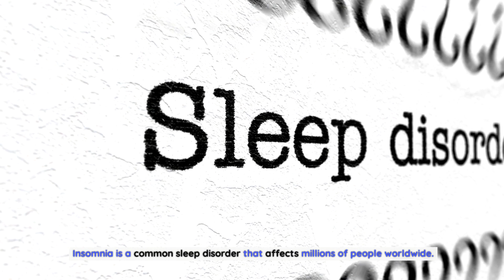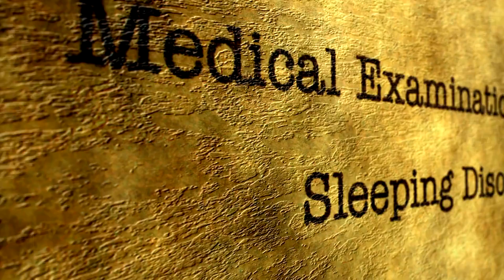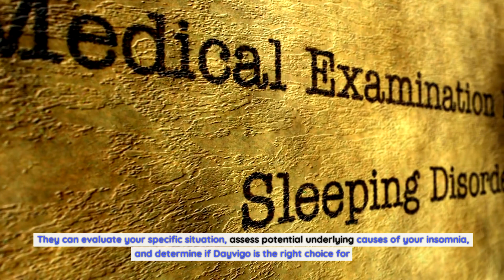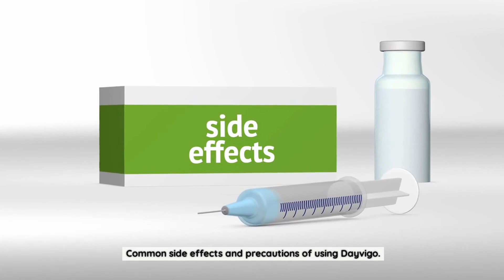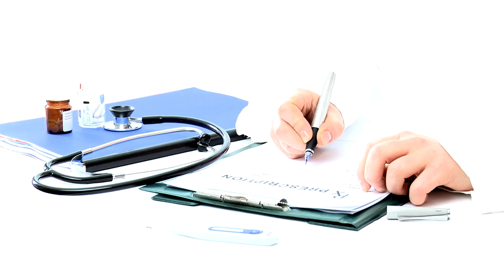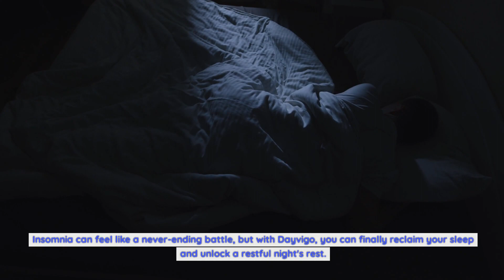Dayvigo mechanism of action: The Ultimate Solution for Insomnia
What is it and how does it work?.
Dayvigo is a prescription medication specifically designed to treat insomnia. Its active ingredient, lemborexant, works by targeting the orexin receptors in the brain. Orexin is a neuropeptide that regulates wakefulness and arousal. By blocking the orexin receptors, Dayvigo helps promote sleep and reduce wakefulness.
Unlike other sleep medications that primarily focus on sedation, Dayvigo tackles the root cause of insomnia. It helps regulate the sleep-wake cycle, ensuring a more natural and restful night's sleep. This innovative approach sets Dayvigo apart from other treatments and makes it a game-changer for those struggling with insomnia.
The benefits of using Dayvigo for insomnia.
Dayvigo offers a multitude of benefits for individuals suffering from insomnia. Firstly, it helps you fall asleep faster, reducing the time spent tossing and turning in bed. This means you can spend more time in deep, restorative sleep, allowing your body and mind to fully recharge.
Secondly, Dayvigo promotes uninterrupted sleep by regulating the sleep-wake cycle. This means you're less likely to wake up throughout the night, leading to a more refreshing and rejuvenating sleep experience. No more waking up feeling groggy and unrested – Dayvigo ensures you wake up ready to conquer the day.
Another significant benefit of Dayvigo is its ability to improve sleep quality. It not only helps you fall asleep faster and stay asleep longer but also enhances the overall depth and restfulness of your sleep. This means you'll wake up feeling more refreshed, energized, and mentally sharp.
Who can benefit from Dayvigo?.
Dayvigo is suitable for adults who experience difficulty falling asleep, staying asleep, or both. It can be a game-changer for individuals suffering from chronic insomnia or those who occasionally struggle with sleep disturbances. If you find yourself lying awake at night, unable to quiet your mind and drift off into a peaceful slumber, Dayvigo may be the solution you've been searching for.
It's important to consult with a healthcare professional before starting Dayvigo or any other sleep medication. They can evaluate your specific situation, assess potential underlying causes of your insomnia, and determine if Dayvigo is the right choice for you.
How to use Dayvigo effectively for optimal results.
To get the most out of Dayvigo, it's crucial to use it as directed by your healthcare professional. Typically, the recommended starting dose is 5 mg, taken orally once daily, within 30 minutes of going to bed. However, the dosage may vary depending on individual needs and tolerability.
It's important to take Dayvigo only when you have a full 7-8 hours available for sleep. This ensures that you get the most out of the medication and avoid potential grogginess or impaired cognitive function upon waking. Taking Dayvigo with or immediately after a high-fat meal should be avoided, as it may delay its effects.
Consistency is key when using Dayvigo. It's important to establish a regular sleep routine and prioritize good sleep hygiene. This includes creating a relaxing environment, limiting exposure to screens before bed, and avoiding caffeine and stimulating activities close to bedtime. By combining Dayvigo with healthy sleep habits, you can maximize its effectiveness and reap the benefits of a restful night's sleep.
Common side effects and precautions of using Dayvigo.
As with any medication, Dayvigo may have potential side effects. The most common side effects reported in clinical trials include headache, somnolence (excessive sleepiness), and dry mouth. These side effects are generally mild to moderate and typically subside over time.